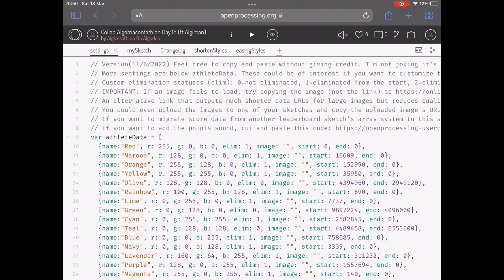Collab Algotriacontathlon Day 18 (ft Algiman)